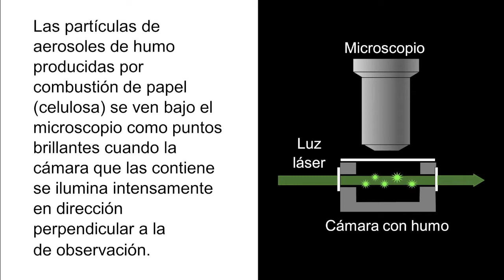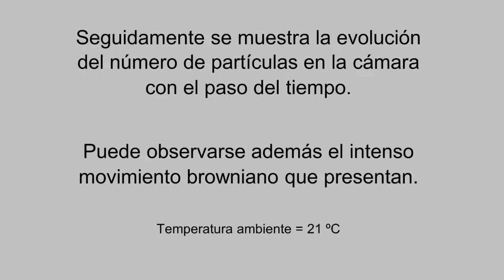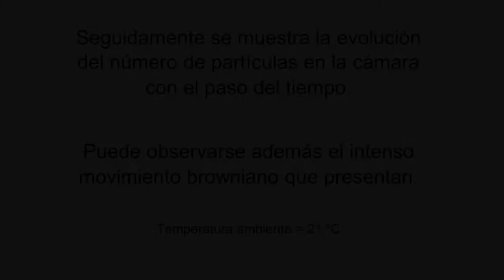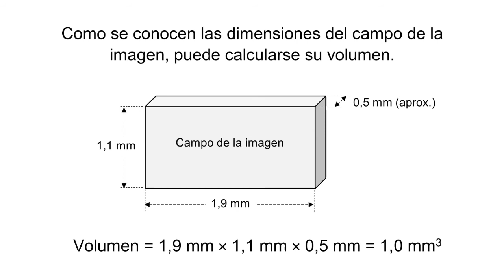Aerosoles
Las partículas microscópicas que componen los aerosoles pueden permanecer en suspensión durante mucho tiempo